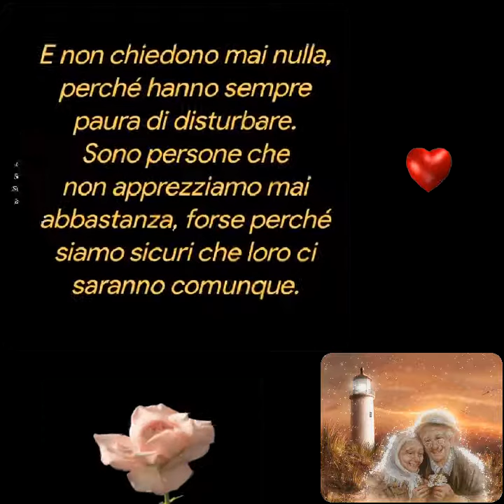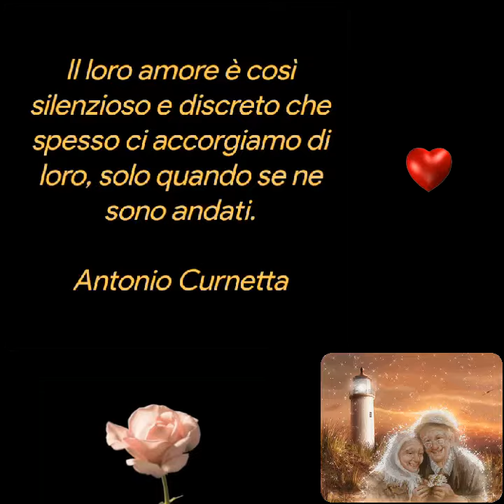Antonio Curnetta ❤️❤️❤️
I veri angeli nella nostra vita sono quelle persone che, senza farsi notare, ci sono sempre quando abbiamo bisogno di loro.
E non chiedono mai nulla, perché hanno sempre paura di disturbare. Sono persone che non apprezziamo mai abbastanza, forse perché siamo sicuri che loro ci saranno comunque.
Il loro amore è così silenzioso e discreto che spesso ci accorgiamo di loro, solo quando se ne sono andati.